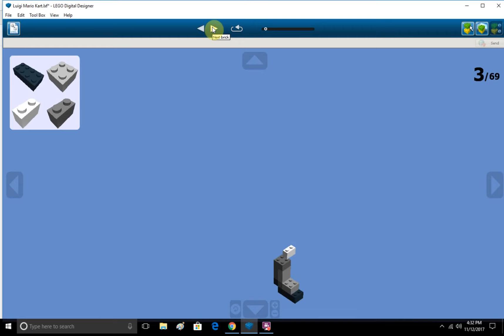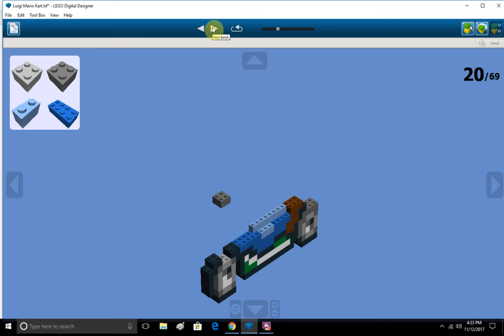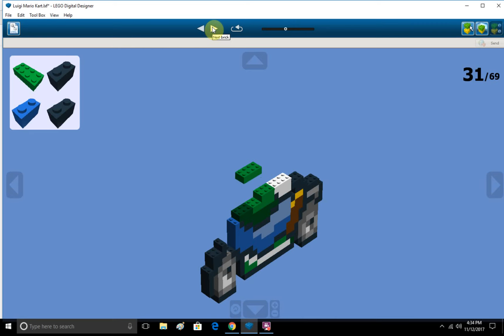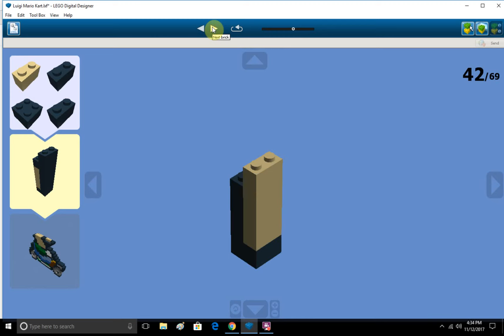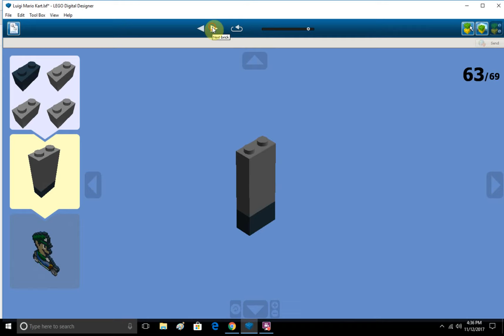How to make Lego Luigi From Mario Kart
Music 3 Raceways and Wario Stadium from Mario Kart 64